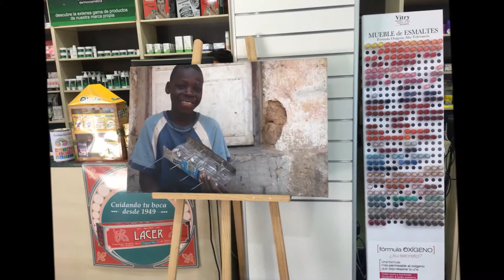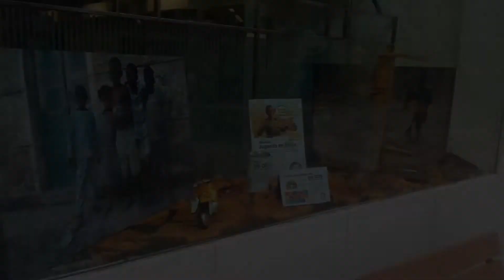Las Farmacias Riojanas con los ODS y Coopera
Entrevista de Radio Nacional a Magdalena Berenguer de Coopera sobre la colaboraición del Colegio de Farmacéuticos de La Rioja con el proyecto "La empresa Riojana, las Tic y los ODS", impulsado por Coopera y financiado por el Gobierno de La Rioja. 16 farmacias riojanas exhibirán piezas de la exposición "Jugando en África" en sus escaparates durante los meses de junio y julio. Se quiere sensibilizar sobre la realidad de las personas en otros países y la Agenda 2030 marcada por Naciones Unidas para conseguir los Objetivos de Desarrollo Sostenible.